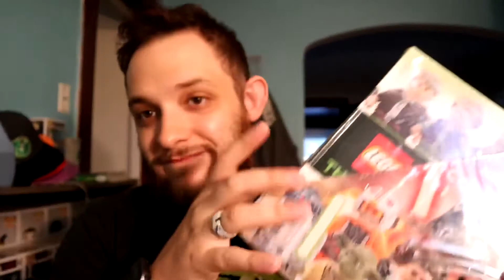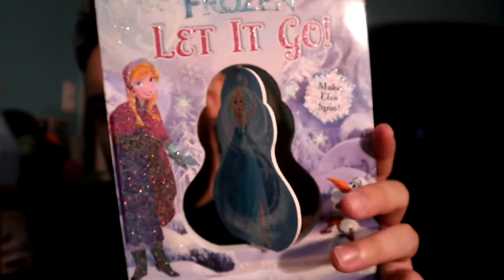DUSTINS TAKEOVER!!!! StarrVlogs 6-14-20 (Day-2357)